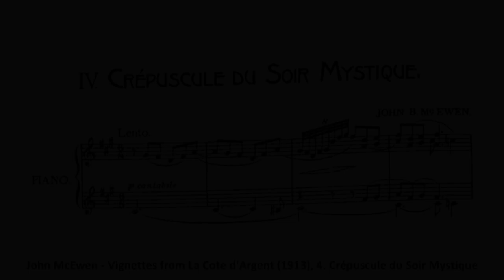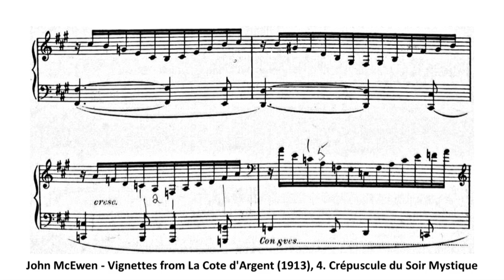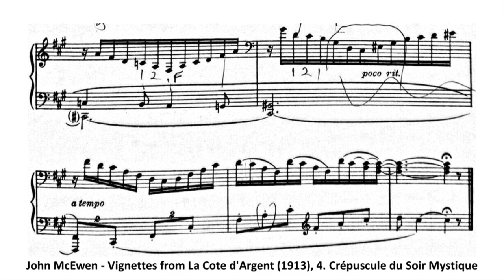John McEwen - Vignettes from La Cote d'Argent (1913), 4. Crépuscule du Soir Mystique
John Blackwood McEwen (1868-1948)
Vignettes from La Cote d'Argent (1913)
4. Crépuscule du Soir Mystique